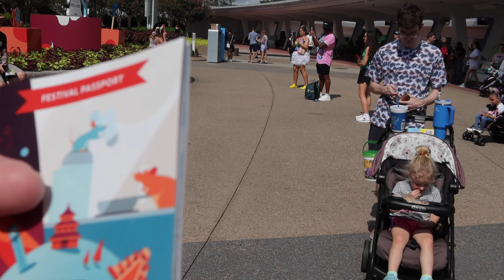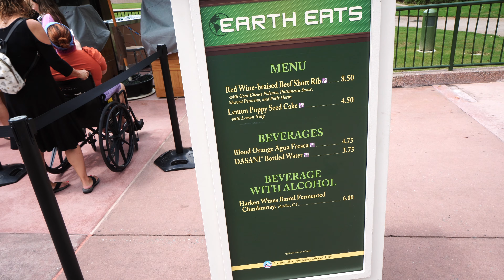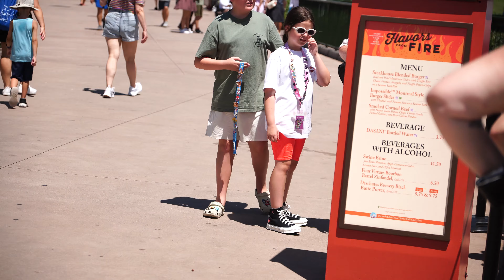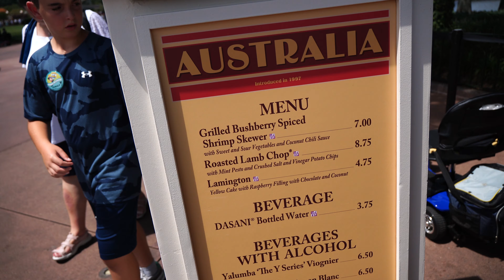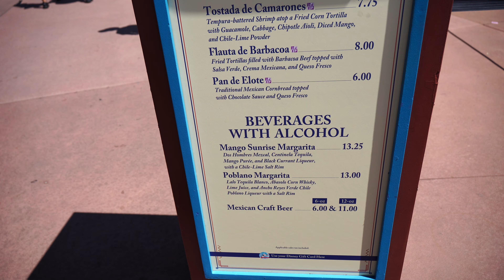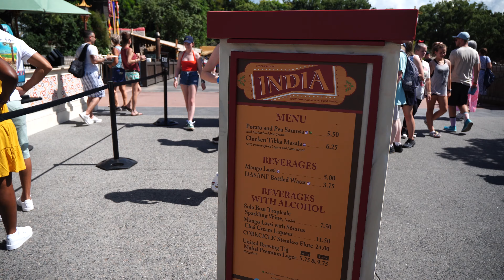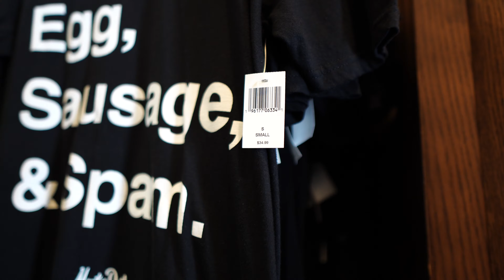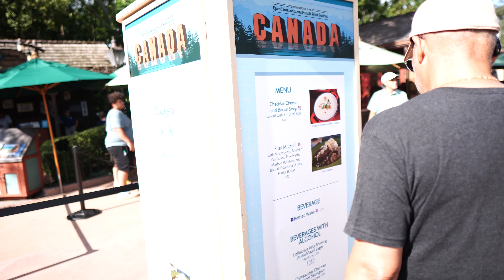2024 Epcot International Food and Wine 2024 Day 1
Today was the first day of the Epcot International Food and Wine festival.
Come along with us as we enjoy everything that makes this one of our favourite Epcot Festivals. We ride the rides and we eat as much of the food as we can.